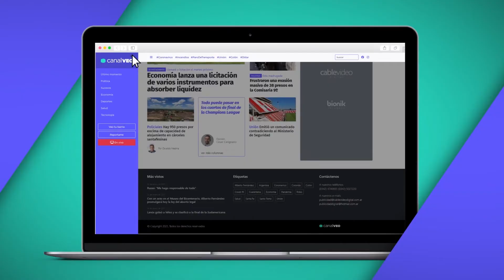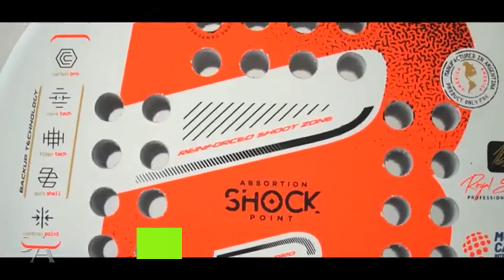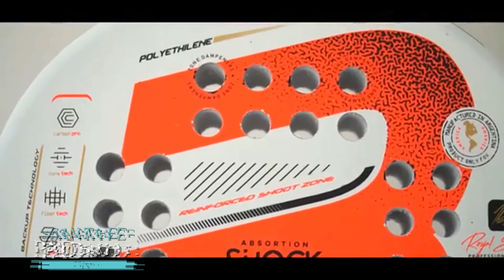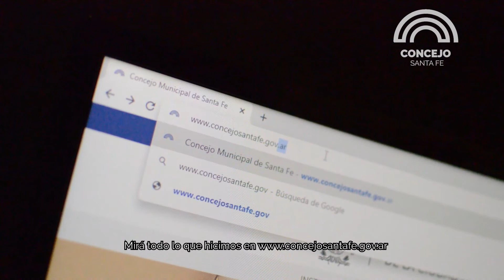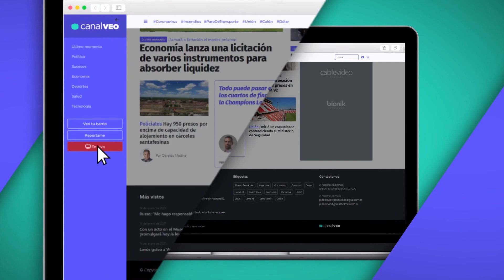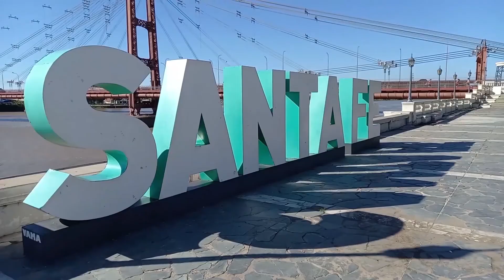SANTA FE PADEL TV 14.07.2021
Hola Ammigos Padeleros! Hoy en SFPTv charlamos con Ramiro Nanni, CEO de Royal Padel Latinoamérica.
¿Sabían que esta planta de producción de paletas, canchas e indumentaria está ubicada en nuestra provincia?